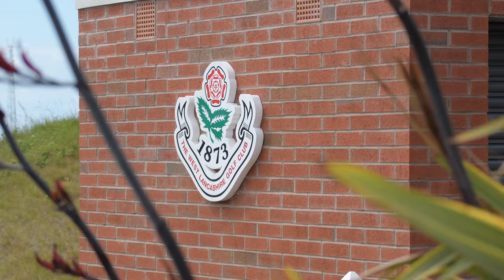GOLFING With World BOXING CHAMPION TONY BELLEW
In this weeks Impact Show, we golf with World Boxing Champion Tony Bellew! He shares with us some stories from his quite brilliant career and we even have time to pass on some of our tips to help Tony improve his golf game!

Visit Me And My Golf online and become a part of our golfing community.

 ⛳️ Access to over 1000 videos EXCLUSIVE to our members for all golfing abilities.
⛳️ 4/6 week coaching plans from breaking 100 to fixing your slice & improving your golfing fitness.
⛳️ Join the conversation in our online golf community.
⛳️ Fix faults specific to you with our shot fixer.
⛳️ Blogs, Vlogs, and Podcasts with special guests from all over the golfing world.

Watch week 1 of our Break 100 - FREE

Watch week 1 of Break 80 – FREE

Watch week 1 of Slice To Draw – FREE

Watch week 1 of Flexible in 15 – FREE

Watch week 1 of Secrets To Lower Scores - FREE

We are proud to be partnered with these brands 👇🏻